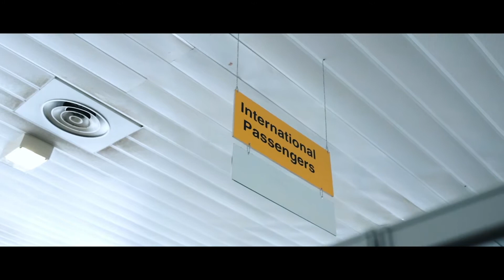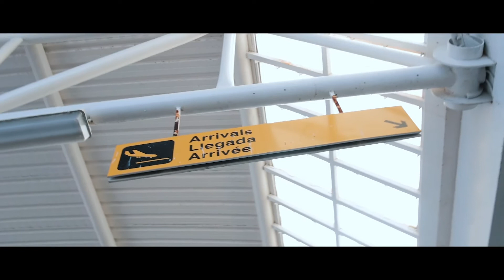The Government of St. Kitts-Nevis welcomes arrival of highly trained Cuban Health Professionals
35 Cuban Health Professionals have just arrived and welcomed to the federation by Junior  Minister of Health Hon. Wendy Phipps and Medical Chief of Staff Dr. Cameron Wilkinson. The contingent of medical professionals including nurses, doctors and infectious diseases  specialists are on island to  assist with St.Kitts-Nevis' defense  COVID-19